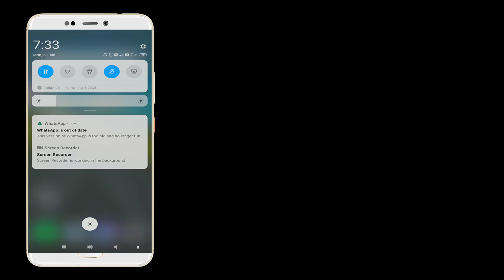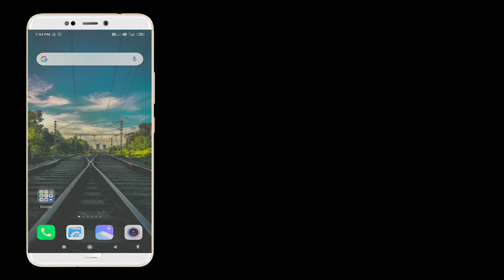How To Fix Whatsapp Out Of Date Error - Whatsapp Out Of Date Message 2020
In This Video We Will See How To Fix Whatsapp Out Of Date Error - Whatsapp Out Of Date Message 2020